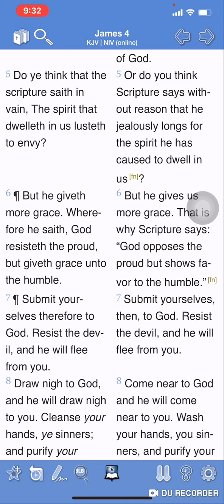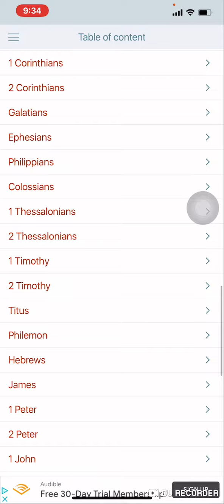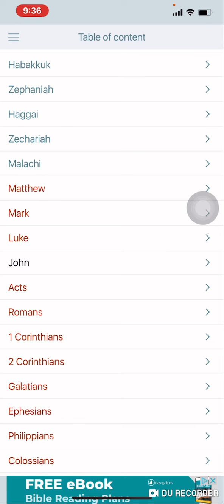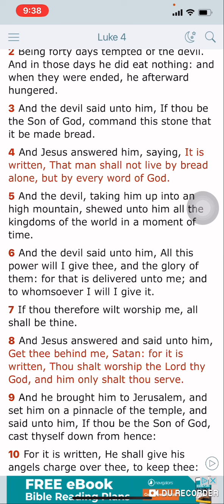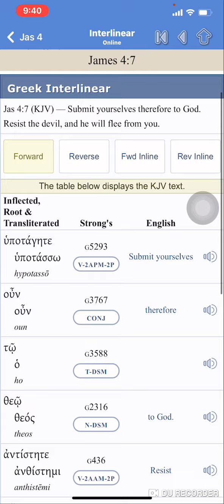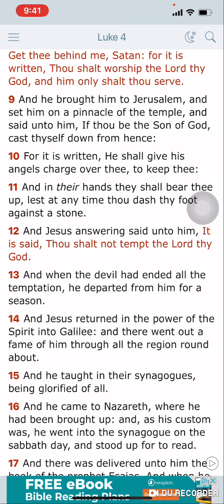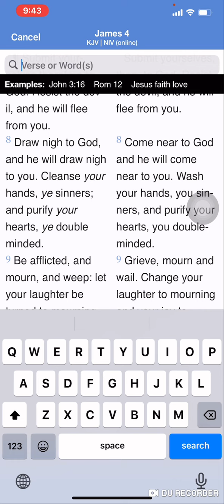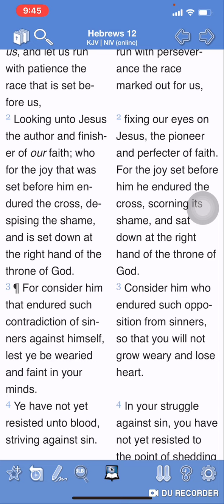Resist The Devil